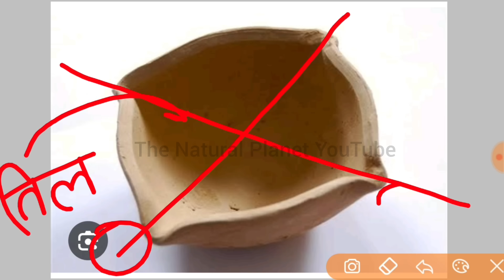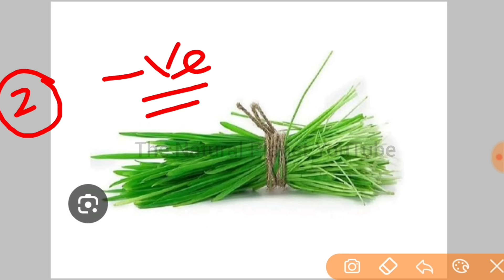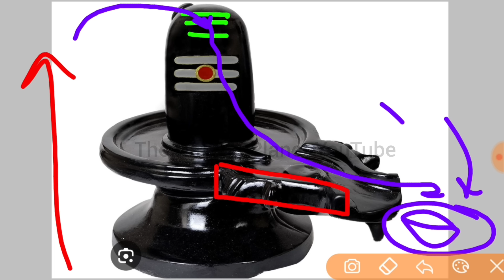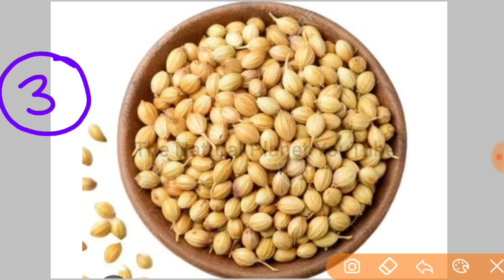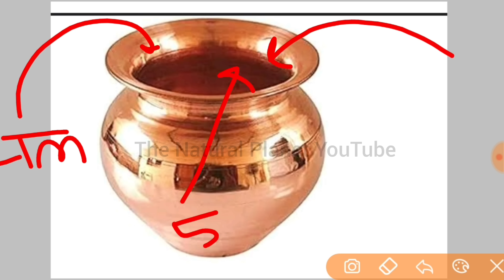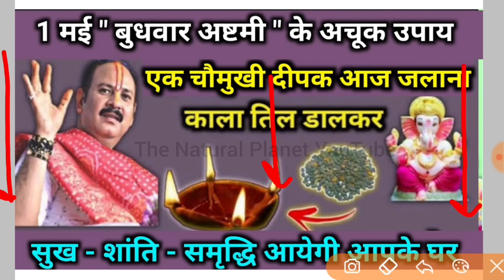1 मई बुधवार अष्टमी के उपाय | एक चौमुखी दीपक काला तिल डालकर जलाना | pradeep Mishra today upay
जय महाकाल
प्रदोष काल का समय